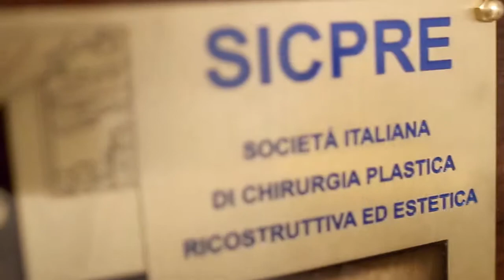Dottor Prof. RAOUL FRANCHI Problemi Pazienti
Il prof. Raoul Franchi negli ultimi anni si è dedicato ad affinare le tecniche di Chirurgia Estetica Microinvasiva per offrire prestazioni capaci di dare risultati completi a fronte di una minima invasività che permette l'estrema riduzione delle sofferenze, degli esiti visibili ed il reintegro pressoché immediato nella vita sociale e lavorativa.

I due valori che vengono considerati prioritari nella chirurgia dal prof. Franchi sono "professionalità" e "sicurezza", valori che sono intimamente connessi poiché la Chirurgia Estetica innanzi tutto deve essere considerata una disciplina "Chirurgica", che come tutte le branche della chirurgia non può concedere nulla all'improvvisazione né prescindere da professionalità affinata da lunga esperienza e preparazione maturata in ambienti qualificati. E' difficile trovare queste qualità in un campo dove le prestazioni sono nella quasi totalità non effettuabili in regime convenzionale ma solo  in regime libero professionale con diretto interesse economico dello specialista. Se esiste professionalità di conseguenza esiste la sicurezza dal momento che un vero professionista responsabile non può in nessun caso mettere a repentaglio la sicurezza del paziente e se stesso solo per incrementare guadagni illeciti, riducendo le spese necessarie per la piena sicurezza ambientale e di personale.

JMOTION
Agenzia di comunicazione pubblicitaria